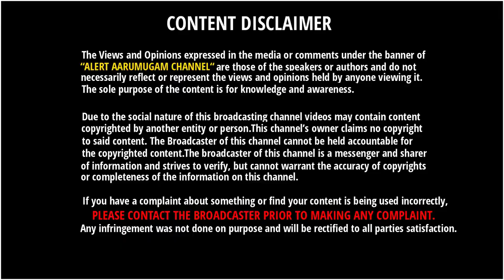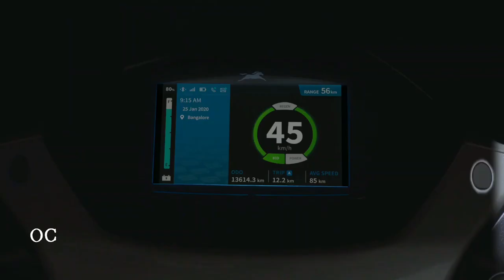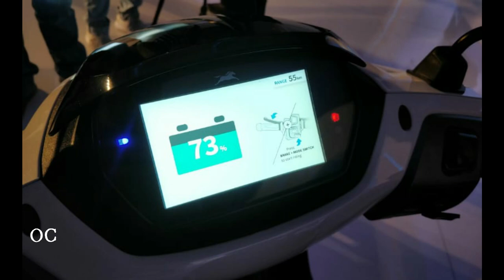ஒரே விலையில் வெளிவந்த Bajaj Chetak Vs TVS IQube - எந்த Electric Scooter வாங்கலாம்???